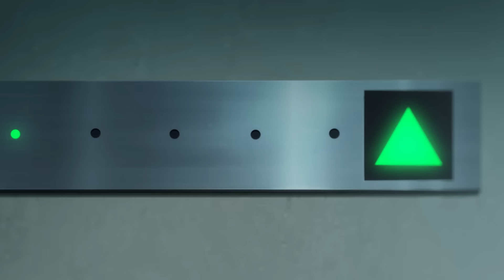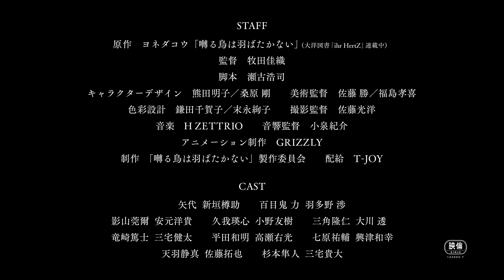映画『囀る鳥は羽ばたかない The clouds gather』｜第１弾予告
人を好きになる孤独を知った。
映画『囀る鳥は羽ばたかない The clouds gather』
2020年2月15日（sat）より新宿バルト９他全国の劇場にて公開

シリーズ累計150万部突破の
大ヒットBLコミック待望のアニメ化

■STAFF
原作：ヨネダコウ「囀る鳥は羽ばたかない」（大洋図書「ihr HertZ」連載中）
監督：牧田佳織
脚本：瀬古浩司
キャラクターデザイン：熊田明子／桑原剛
美術監督：佐藤勝／福島孝喜
色彩設計：鎌田千賀子／末永絢子
撮影監督：佐藤光洋
音響監督：小泉紀介
アニメーション制作：GRIZZLY
制作：「囀る鳥は羽ばたかない」製作委員会
配給：T-JOY

■CAST
矢代：新垣樽助
百目鬼 力：羽多野 渉
影山莞爾：安元洋貴
久我瑛心：小野友樹
三角隆仁：大川　透
竜崎篤士：三宅健太
平田和明：高瀬右光
七原祐輔：興津和幸
天羽静真：佐藤拓也
杉本隼人：三宅貴大

■INTRODUCTION
被虐趣味で好色な一面をもつ真誠会若頭、矢代。
彼の元にやってきた百目鬼。
彼等は次第に惹かれあっていく。
自己矛盾を抱えて生きる矢代と、愚直なまでに矢代に従う百目鬼。
運命に翻弄され“欠落”を補い合う二人の行き着く先は─。

■公式TW：@saezuru_anime